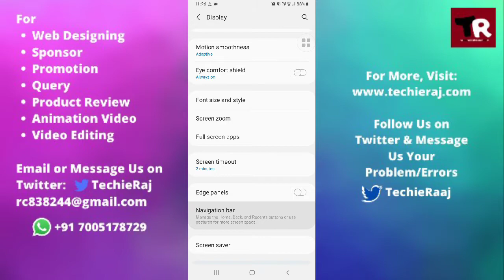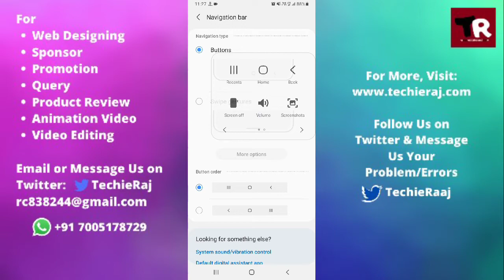Fix Samsung M21 Home Button, Recent Button, Back Button Not Showing Problem Solved